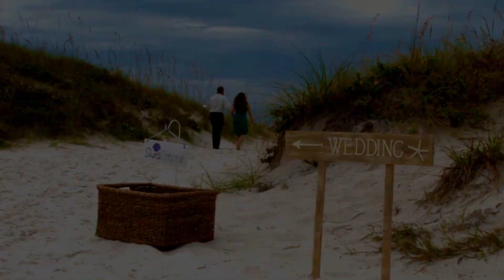Gossamer Films - Beach Wedding in Clearwater, Florida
(abbreviated version)